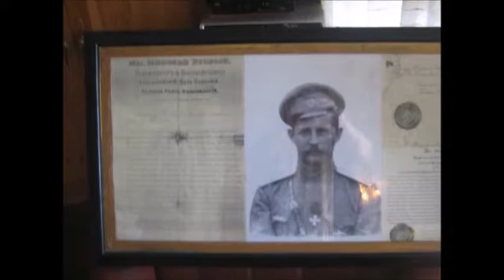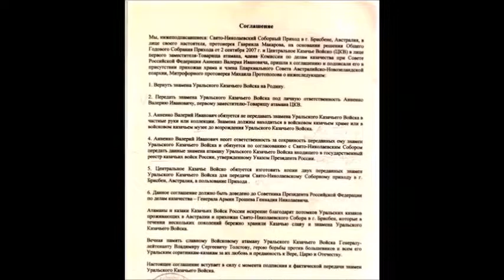По страницам книги "Уральские казаки в Квинсленде" автор Л. Ларкина